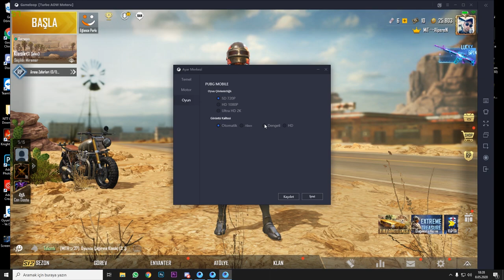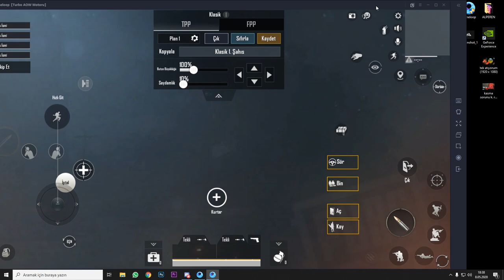PUBG MOBİLE KASMA SORUNU EMÜLATÖR AYARLARI GRAFİK VE HASSASİYET AYARLARI 2020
›Ramazan'ın Kanalı ‹